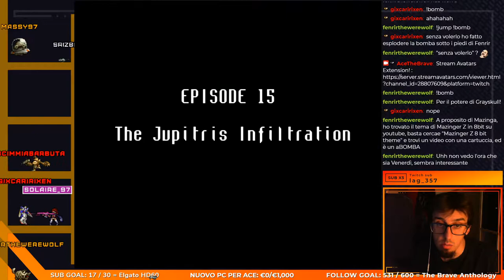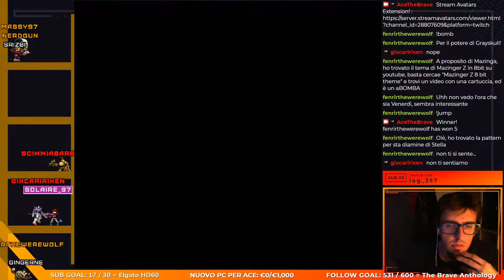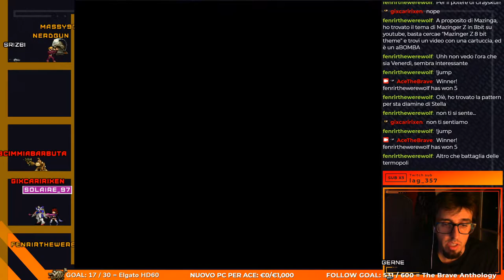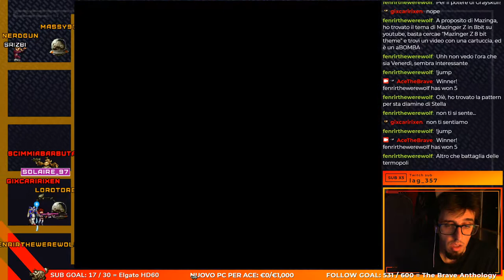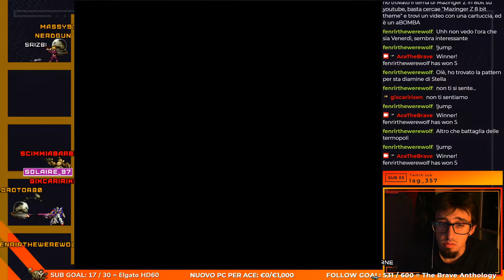[L'INFILTRAZIONE JUPITRIS] Super Robot Wars 2 #15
Namaste! E benvenuti al secondo capitolo di questo straordinario franchise ancora così poco conosciuto in Italia: Super Robot Wars 2, per NES! Il gioco è uscito originariamente su Famicon in Giappone, ma è poi stato tradotto amatorialmente da Aeon Genesis in inglese e da Wolfgare in italiano, la cui versione è quella che vedete a schermo! Riusciranno i nostri super robottoni a prendere a sberle tutti i nemici? Scopritelo!

SEGUI SUL SITO VIOLA!
BATTLE.NET! AceTheBrave#2998